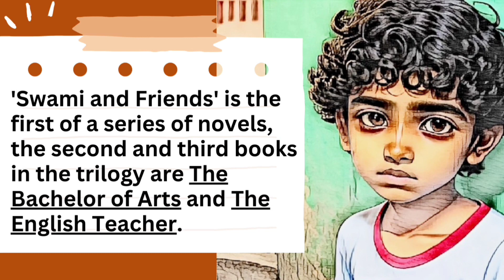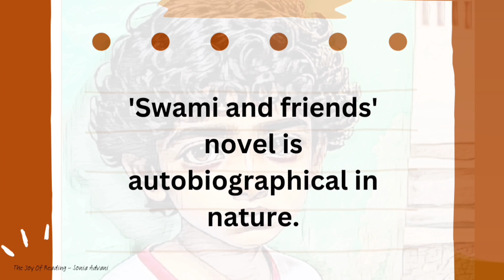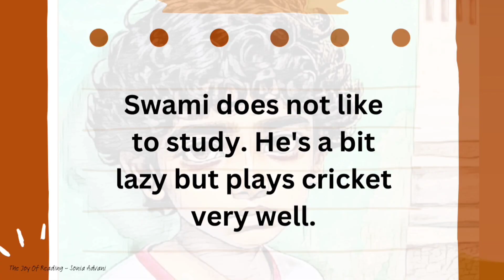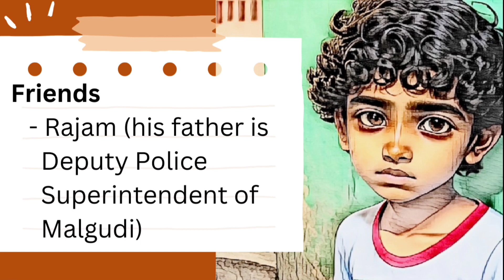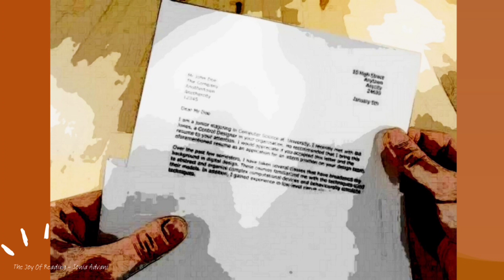SWAMI AND FRIENDS by R.K. Narayan | Summary and Explanation in Hindi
Swami and Friends by R.K. Narayan
Summary and Explanation in Hindi

'Swami and Friends' is the first book written by the eminent english author, R. K. Narayan. It was published in the year 1935.

'Swami and Friends' is the first novel of the trilogy, the second and third being, 'The Bachelor of Arts' and 'The English Teacher', respectively.

It is an autobiographical novel set in the British - colonial India, in a fictional quaint town named Malgudi located by the bank of Sarayu river in the Southern part of India. Malgudi is a kind of town where people are in no hurry, life is not complicated and emotions and relationships do matter. The author has created such a beautiful visual through his story that readers feel like they are also the residents of Malgudi. The protagonist Swami's innocence makes us fall in love with his character. The characters and the incidents are so relatable that it doesn't feel like a read, rather feels like a flashback of our own life's story from some previous birth😅. Hope I could do justice to this beautiful novel.

If you like my effort then please do let me know by commenting. Thank you for stopping by and please don't leave without browsing through my playlist.. I assure you'll find many more videos of your interest.

P. S. - This video has a 2nd part also, the link for the same is :-

The Joy Of Reading by Sonia Advani
Detailed Summary in Hindi